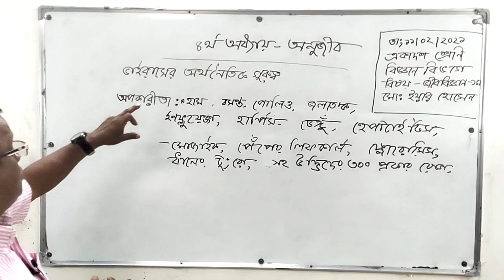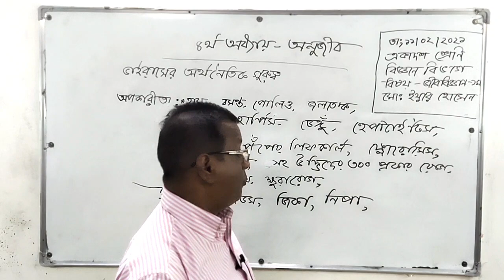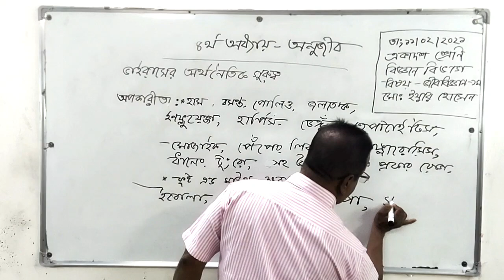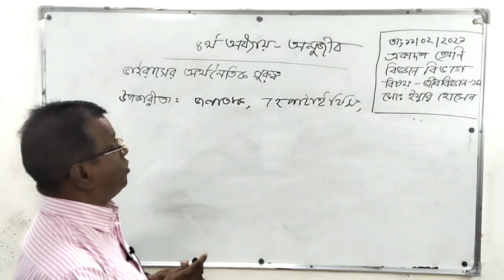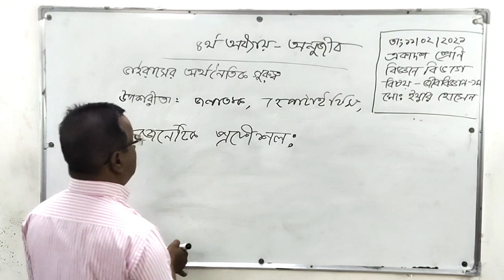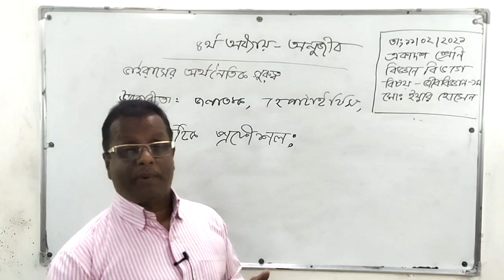১৩/অ২/২১ । শ্রেণিঃ একাদশ । জীববিজ্ঞান ১ম পত্র । অধ্যায়ঃ ৪র্থ । অণুজীব